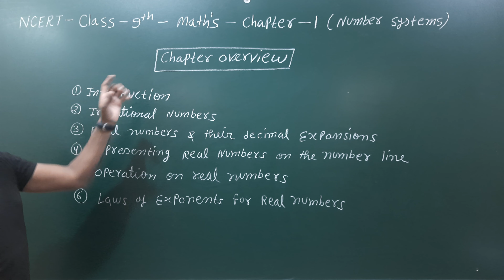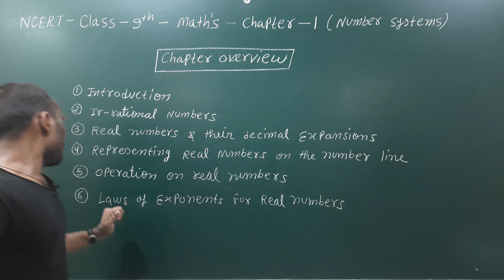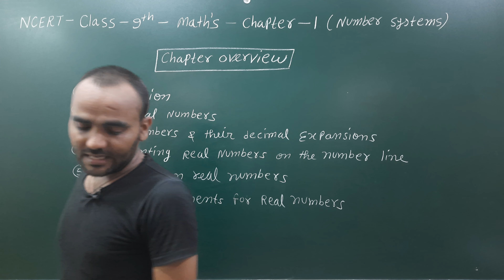overview II chapter 1 number systems II ncert class 9 maths II M. WINGS ACADEMY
overview II chapter 1 number systems II ncert class 9 maths II
M. WINGS ACADEMY
About content:
1. chapter overview in all chapter
2. introduction of chapter
3. chapter 1 number system
4. class 9 math's NCERT
Thanks:
M. WINGS ACADEMY